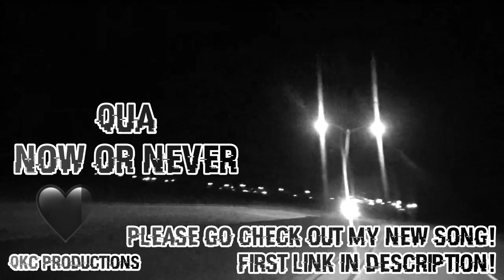Saint JHN Feat. DaBaby & A Boogie Wit Da Hoodie - Monica Lewinsky, Election Year - REACTION